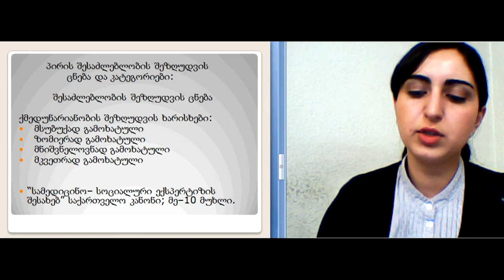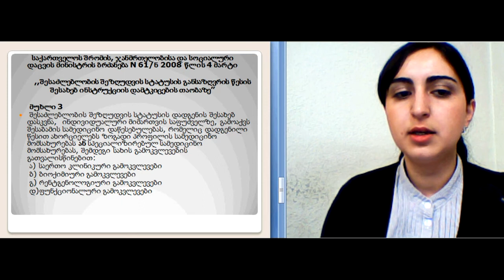შეზღუდული შესაძლებლობის მქონე პირები, მეორე ნაწილი